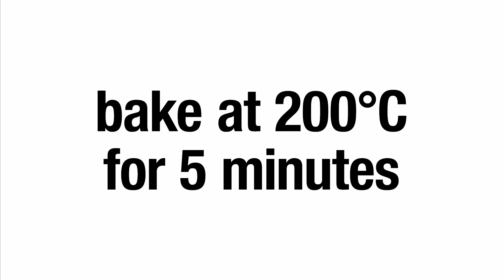How to make boozy Bailey's salted caramel tarts | taste.com.au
Baileys Irish Cream and salted caramel are a match made in dessert heaven - these boozy tarts prove it.